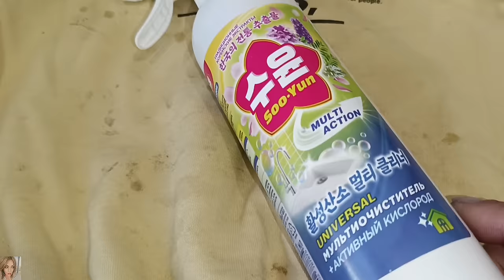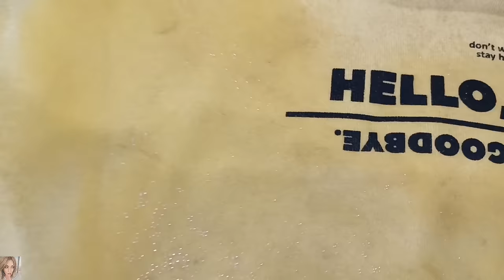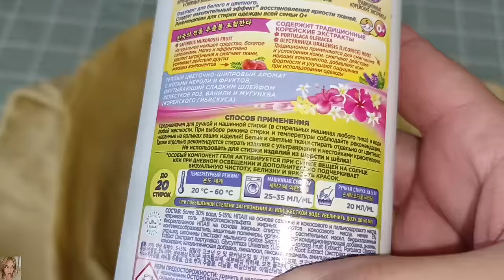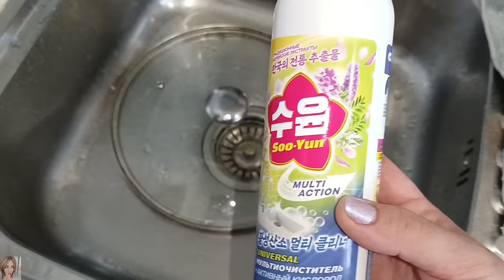ШОК! ТАК НЕ БЫВАЕТ 😱 FABERLIC - ТЕСТИРУЕМ НОВИНКИ 15 КАТАЛОГА 🤩 СКОВОРОДА, ОЧИСТИТЕЛЬ, ТУШЬ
ВСЕМ ПРИВЕТ!!!
В этом видео вместе с вами протестируем ВИП новинки 15 каталога Фаберлик. Новая сковорода, мультигель для стирки, новая тушь с эффектом накладных ресниц, мультиочиститель с активным кислородом, парфюмерная вода Mur Mur Noir и многое другое!